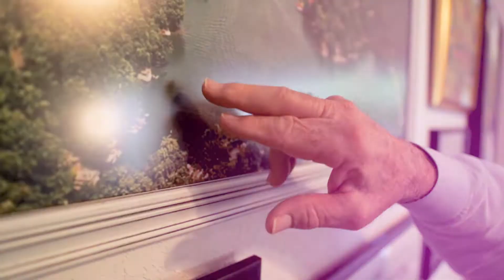Beverly Hanks, REALTORS® Ken Jordan Agent Profile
In every career field I've worked in over the years, including restaurants, the Air Force, broadcast production, advertising, computer programming, and software development, my job involved identifying and meeting other peoples' needs. This made my transition to real estate in 1999 a natural fit. I work hard to keep buyers informed about the various lifestyles Western North Carolina has to offer as we find the perfect home for you and your budget, so you can Live Abundantly in WNC.

I know that you have given a lot of thought to the property that will best suit your needs. By asking you the right questions, I will help you to match available properties to your priorities, so you can save money, time, and hassles in finding your perfect home. The Beverly-Hanks process ensures that you will not miss any properties and you'll be assured that you won't pay too much.

I still get excited when we have found the perfect match, and the support provided by Beverly-Hanks helps pull all the pieces together in a timely and stress-free manner.